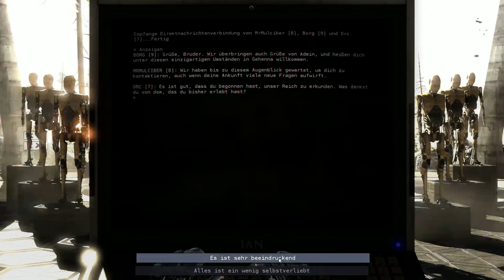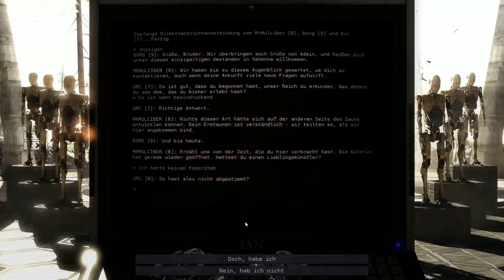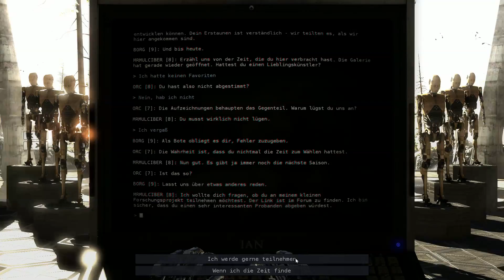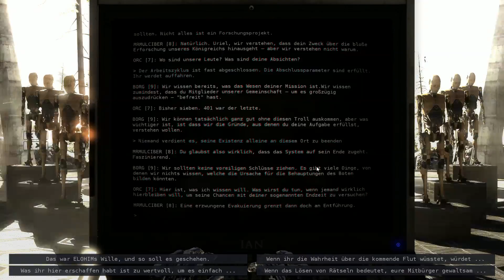The Talos Principle Road To Gehenna Folge 16 (Blind) 20 facher Transport